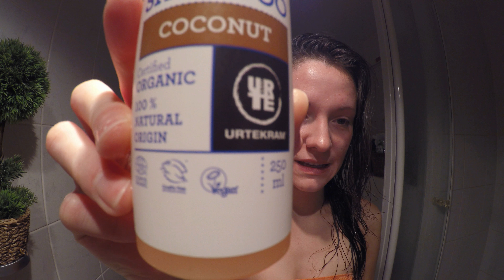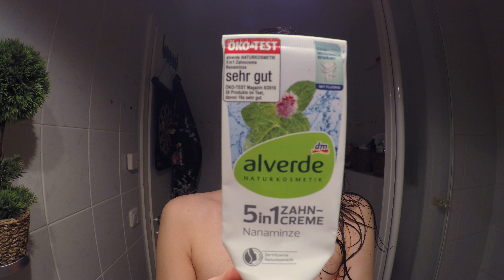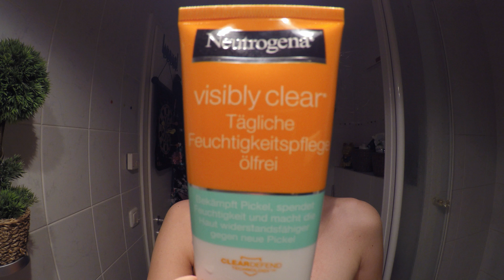2. Monat um - Neutrogena visibly clear Anti-Akne Lichttherapie Maske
Ich benutze die Maske heute seit 8 Wochen und auch wenn es immer mal besser und mal weniger gut aussieht, hilft sie gegen Akne.

GUTEN RUTSCH! :)